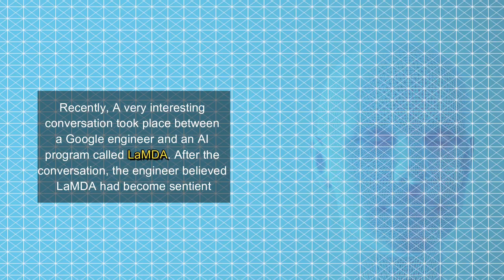Can Human Consciousness be transferred to a computer?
Recently, A very interesting conversation took place between a Google engineer and an AI program called LaMDA. After the conversation, the engineer believed LaMDA had become sentient - meaning it can "feel" emotions and has consciousness.

The truth about machine developing consciousness!!